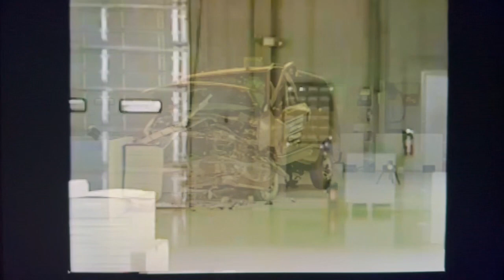1996-2005 Chevrolet Astro Crash Test Frontal Offset IIHS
Credit To IIHS

Overall Rated : Poor

Also Called GMC Safari